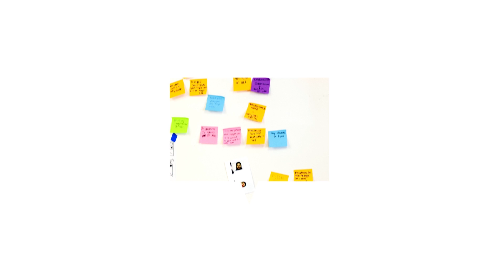Inside the Leap Motion AXLR8R: 90 Seconds with Mirror Training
Meet Liz Alessi, a Leap Motion AXLR8R participant using Leap Motion technology to open up brand new possibilities with robotics for the military.